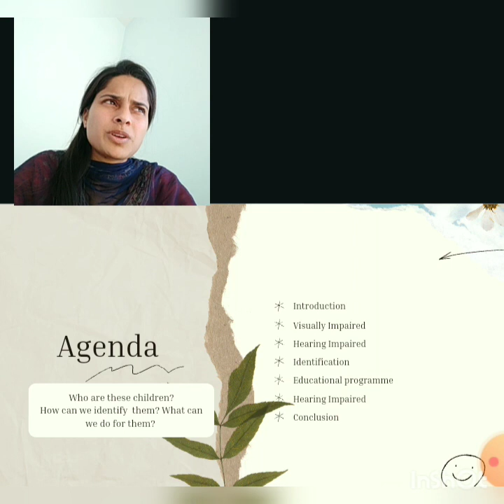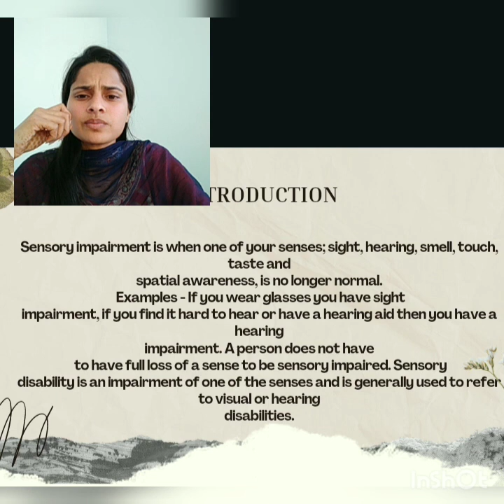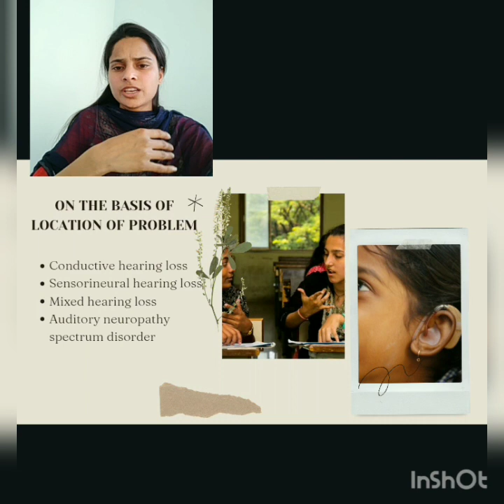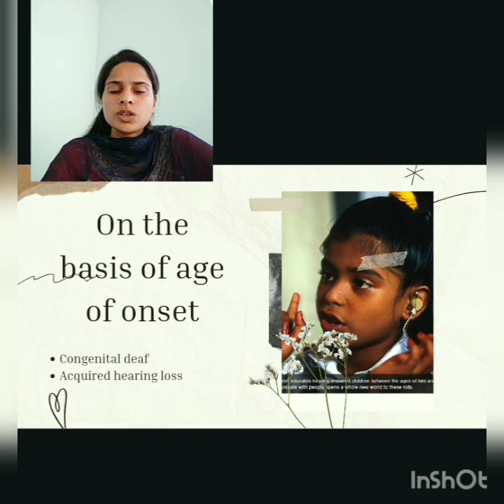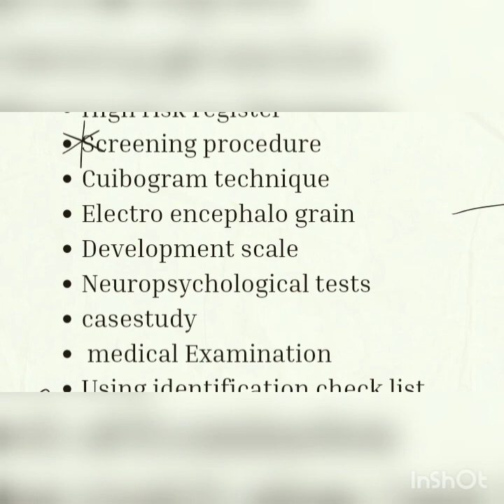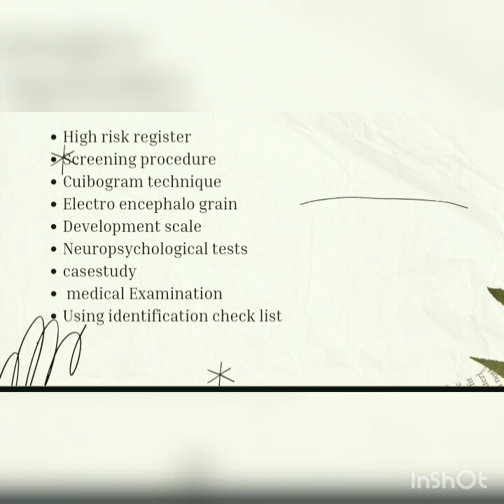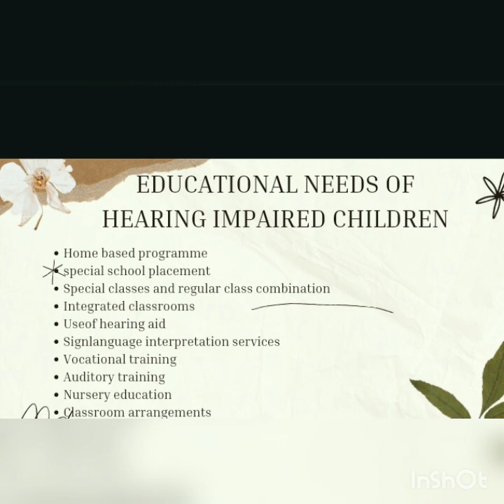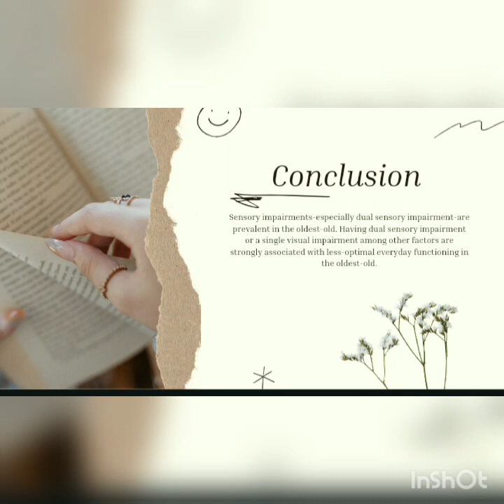Sensory Impairment -Hearing Impaired children👶👧👦, 🦻and Identification, Educational programs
sensory impairment